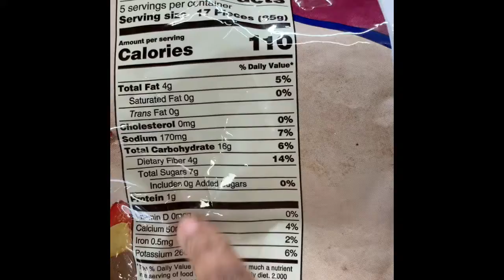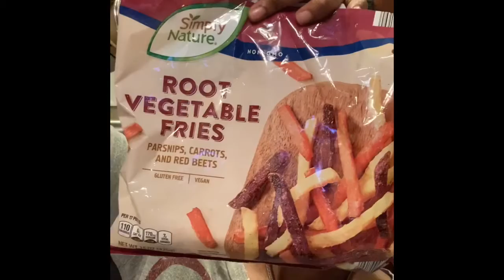💥FUNK*FOOD*FRIDAY💥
Health-arizing your junk food favs:
🍠Root Vegetable ‘Fries’🍠